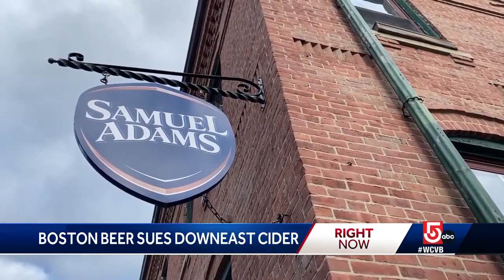Legal battle brewing between Boston Beer, Downeast Cider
The parent company of Samuel Adams and Angry Orchard claims it has proof a former employee took trade secrets to a Boston-based competitor in the hard cider market.